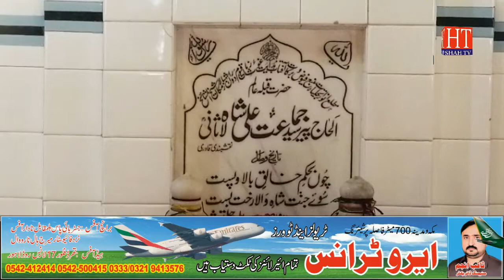Urs Mubarak Hazrat Pir Syed Jamaat Ali Shah Lassni | ht shah tv | 2021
Two-day annual celebrations of Urs Mubarak Hazrat Pir Syed Jamaat Ali Shah lassni(may Allah have mercy on him) and Hazrat Pir Syed Ali Hussain Shah Sani (may Allah have mercy on him) and Hazrat Pir Syed Abid Hussain Shah Mashhadi Urs Mubarak celebrations are in full swing all over the country and abroad. There is a large number of visitors from other countries as well. In this report of our representative Syed Saghir Shah from Narowal, people from all over the country and from the outside world are flocking to the Urs-e-Pak celebrations in caravans reciting Durood and Salam. After the celebrations of Pak continue for two days, the pilgrims recite the statements of Ulema-e-Akram, the soulful Naat reciters enlighten the heart and soul and this gathering continues on Pak night.